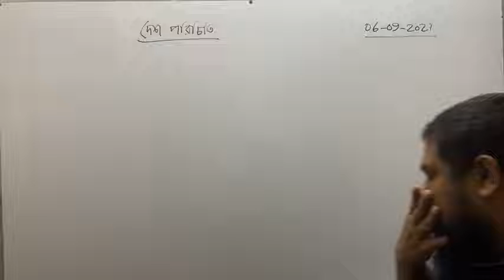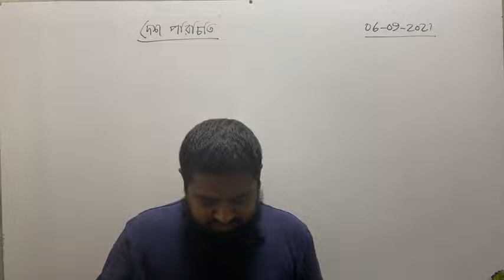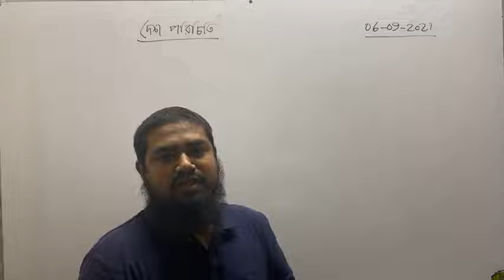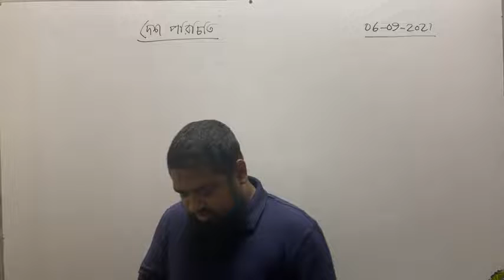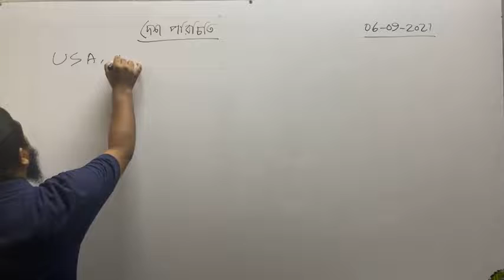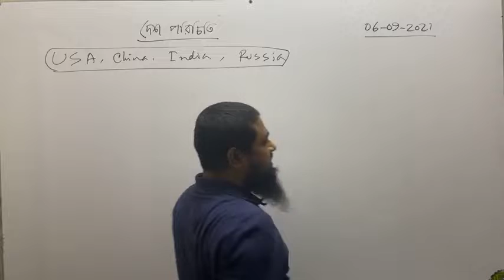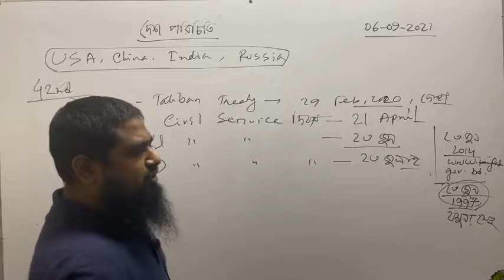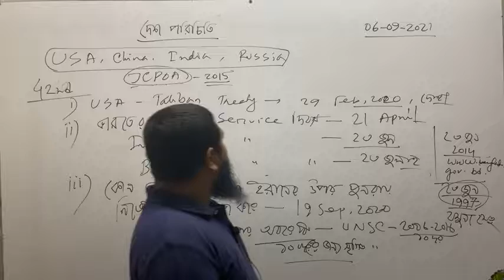Lec 31 IA state 1